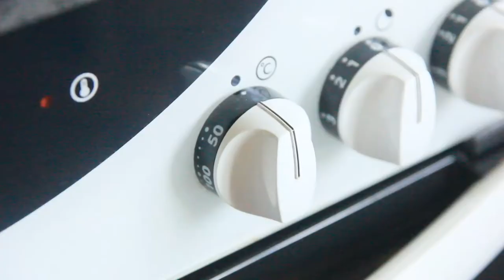Forging a spoon carving gouge - making woodcarving tools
In this project I forge a small spoon carving gouge from scrap metal.

SRI crafts -- I´m a jew´s harp maker, with an interest in making other things to, especially tools and furniture. I'm just an amateur trying out things, so i'm happy to recieve tips and tricks.